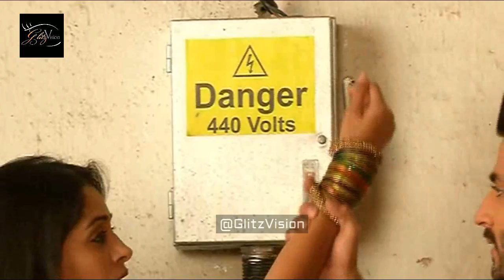On Location - Scene Coverage of Sasural Simar Ka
Scene coverage of Sasural Simar Ka.